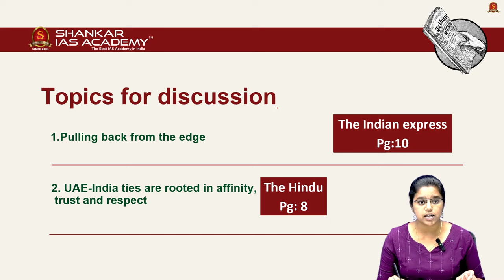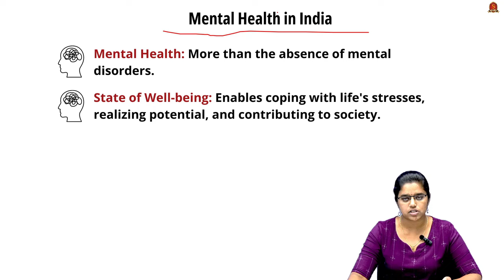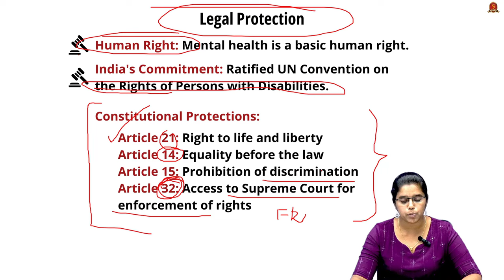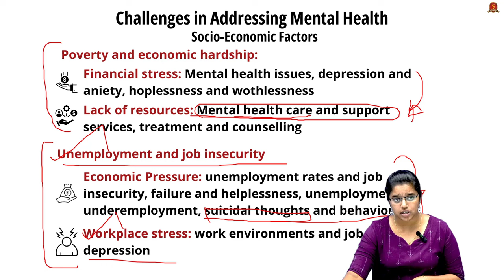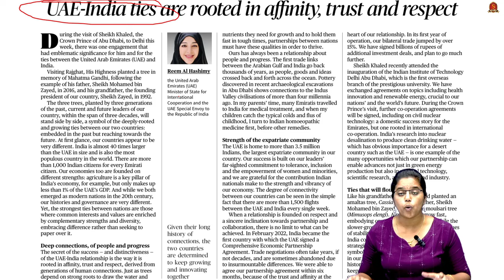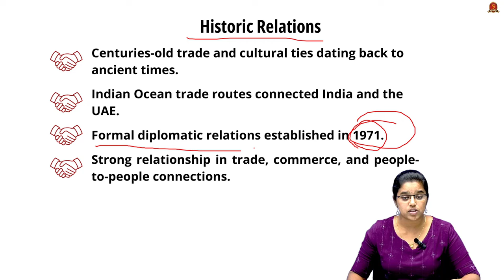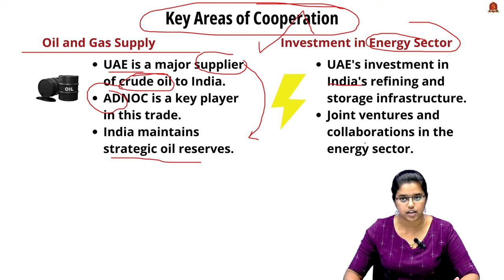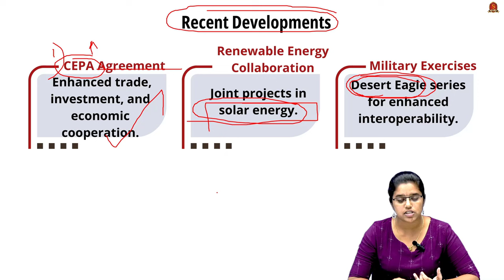Editorial Analysis| September 11 2024| Shankar IAS Academy| UPSC current Affairs | Mains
News articles and editorials discussed:

Sure, here are the titles of the sections and subsections in the PDF file titled "Sept 11 part 2" along with keywords for each section and subsection:
Titles and Keywords:

Pulling back from the edge  - 00:59
Introduction
Mental Health, Well-being, Determinants
Legal Protection
Human Right, Mental Healthcare Act, 2017
Challenges in Addressing Mental Health
Socio-Economic Factors
Poverty, Unemployment, Education and Awareness, Social Support
Ethical and Social Issues
Stigma and Discrimination, Privacy and Confidentiality, Accessibility and Equity, Policy and Funding

UAE-India ties are rooted in affinity, trust and respect - 11:58
Historic Relations, Economic Relations
Trade, Investment, Remittances
Key Areas of Cooperation
Energy Security
Oil and Gas Supply, Investment in Energy Sector, Natural Gas and LNG
Indian Diaspora in UAE
Challenges in India-UAE Relations
Geopolitical Tensions, Trade Imbalances, Labor and Immigration Issues, Diplomatic Disputes
Recent Developments
CEPA Agreement, Renewable Energy Collaboration, Military Exercises